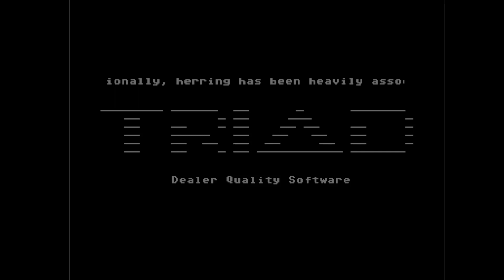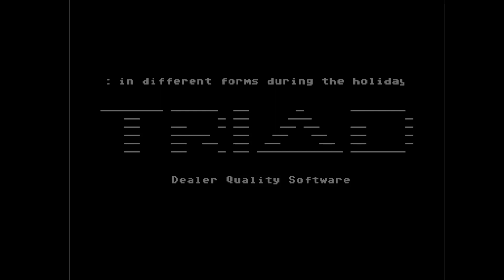C64 Crack: CT-Fishing Mini Game preview +1 by Triad ! 24 December 2021!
Airwolf/F4CG